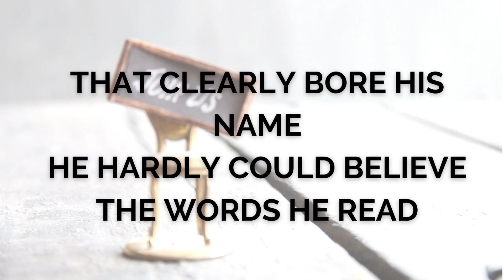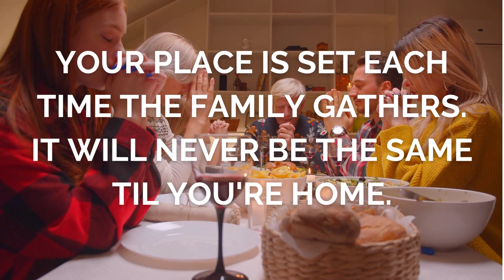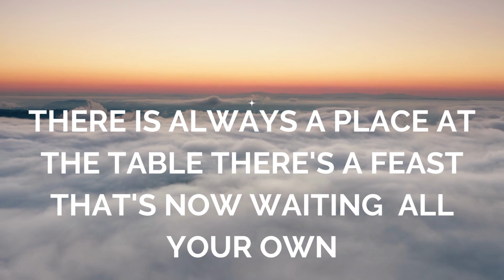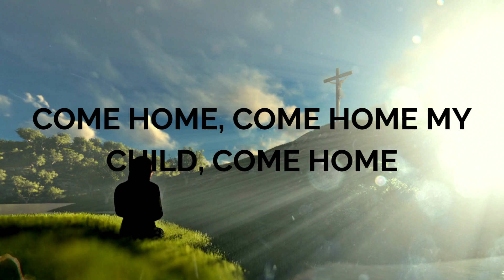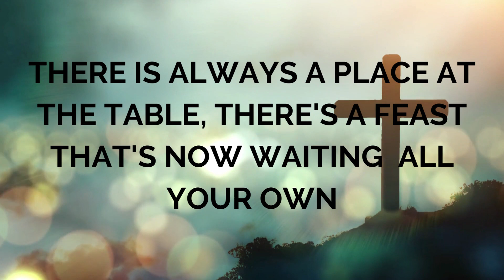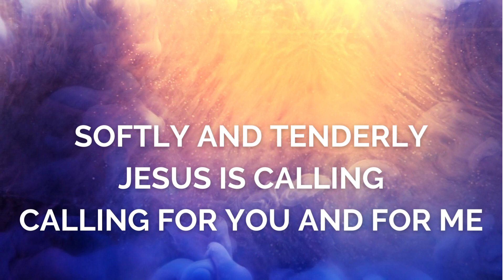There is always a place at the table minus one - Gaither Vocal Band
Experience the instrumental beauty of Gaither Vocal Band's "There is always a place at the table" with this mesmerizing minus one version. Immerse yourself in the soulful melodies and let the music speak to your heart. Perfect for singing along or simply enjoying the uplifting atmosphere, this rendition allows you to feel the essence of the song in a new way. Join the musical journey and embrace the timeless message of inclusion and grace.